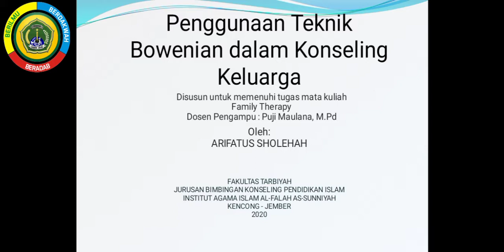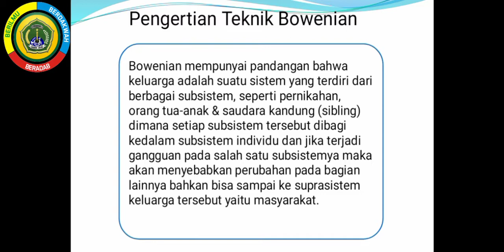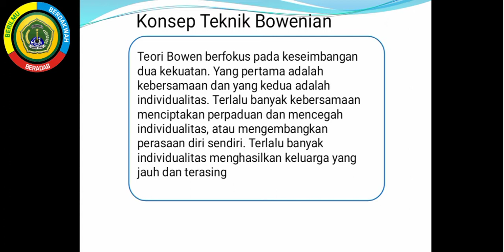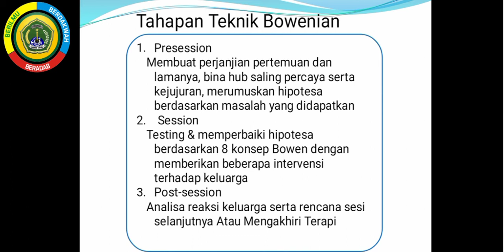Teknik bowenian dalam Konseling Keluarga / family Therapy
Tugas UAS Family Therapy
Oleh : Arifatus Sholehah / Arifatus
Tehnik Bowenian
Dosen Pengampu : Puji Maulana,  M. Pd.  / Lana Puji
PRODI BIMBINGAN KONSELING PENDIDIKAN ISLAM
INAIFAS - KENCONG - JEMBER